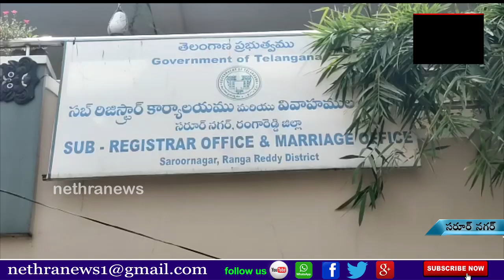బందు కారణంగా సరూర్ నగర్ లో జనం లేక వేల వేలబోతున్న ప్రభుత్వ కార్యాలయాలు || Nethra News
|| Nethra News || Saroor Nagar||